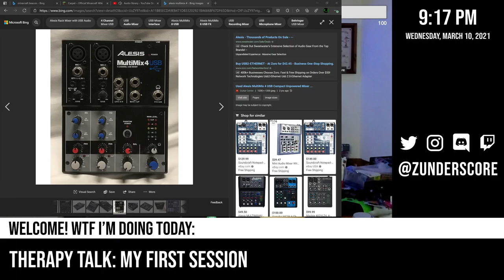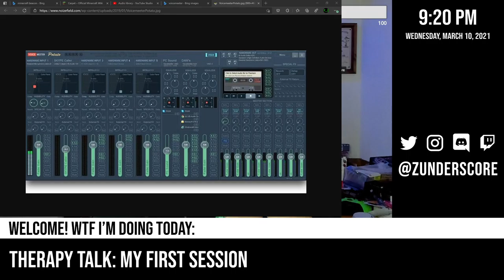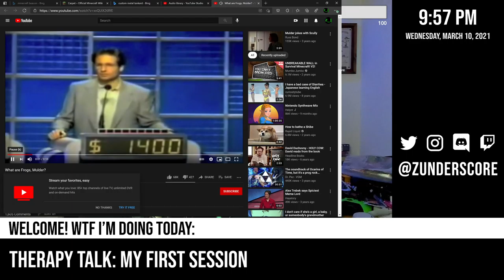zunderstream Show Archive - 2021-03-10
🎬: "Talking about my first therapy session - !discord !social - zunderstream"